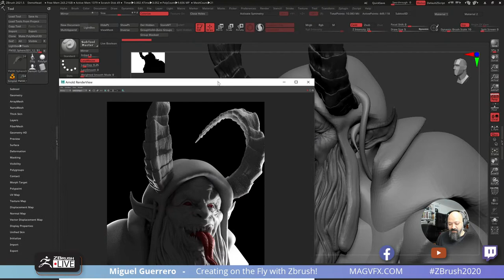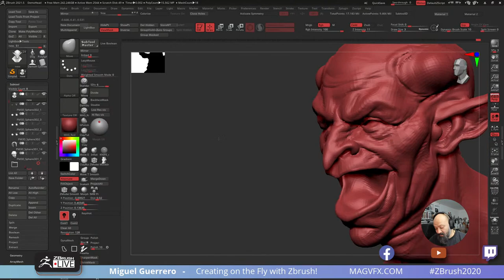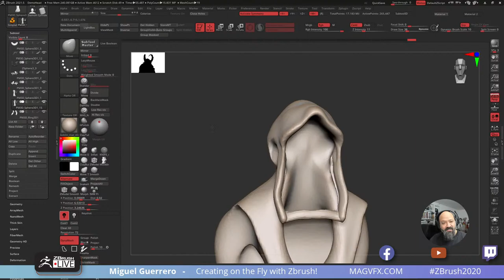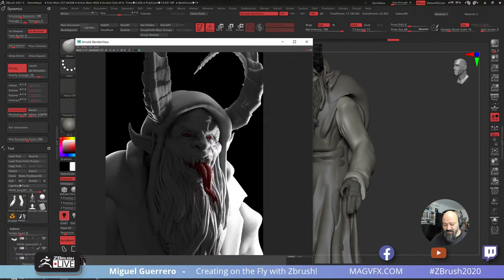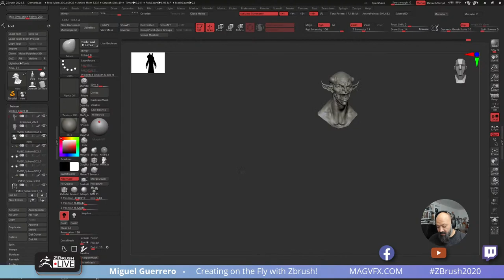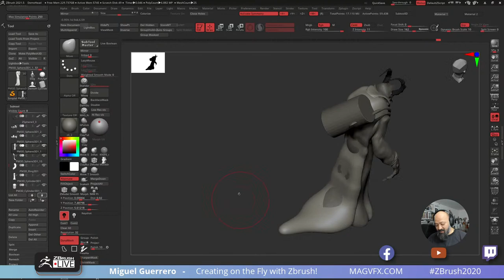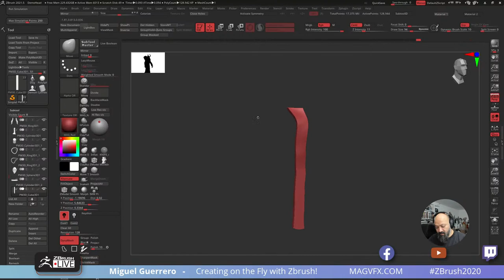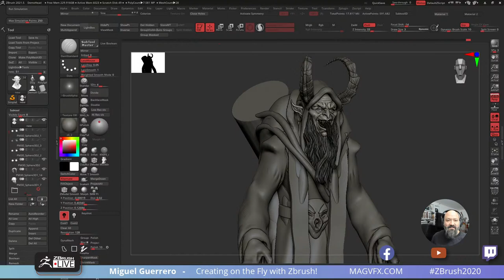Create Krampus in ZBrush withme! - Miguel Guerrero - ZBrush 2021.5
Creating on the Fly with ZBrush! - Miguel Guerrero - ZBrush 2021.5

ZBrush 2021.5 Now Available!